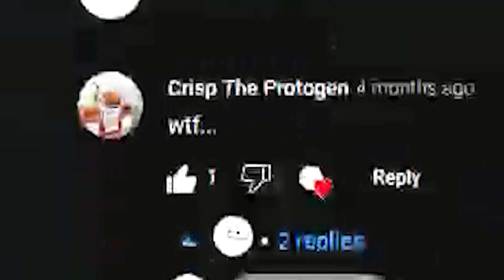my best clips of 2022... (rewind edit)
song by Billy Marchiafava